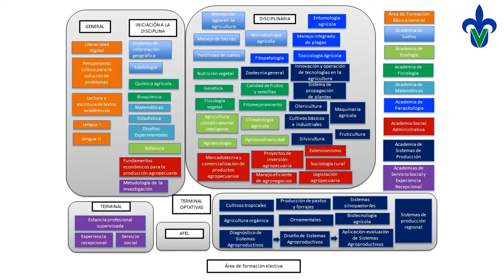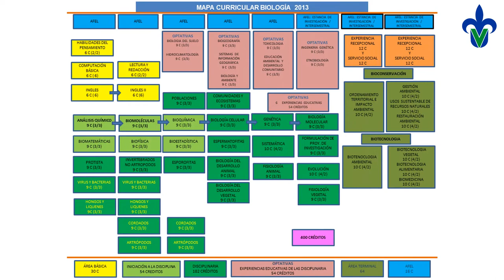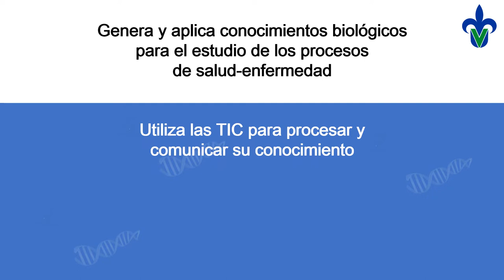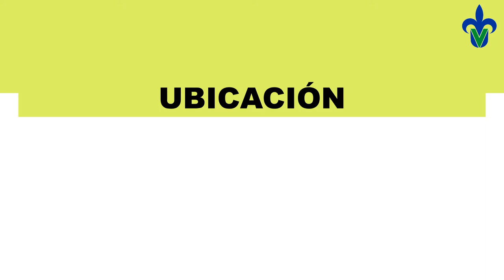NUESTRA FACULTAD minivideoUV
Conoce la Facultad de Ciencias Biológicas y Agropecuarias, campus Peñuela, de la Universidad Veracruzana.
Estamos ubicados a unos kilómetros de la ciudad de Córdoba, Veracruz, México.